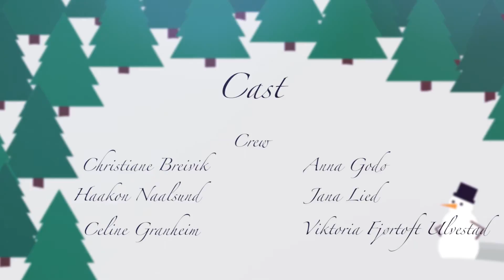Akademiets Julekalender 2016 | Dag 16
I dag er det 16 desember og vi viser dagens VB, og Natalie Fagernes snakker om Tanzania.